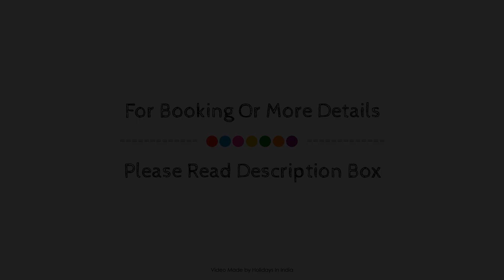OYO Flagship 76984 Swastik Residence, New Delhi and NCR, India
Searching For
1. OYO Flagship 76984 Swastik Residence - New Delhi and NCR
2. OYO Flagship 76984 Swastik Residence - New Delhi and NCR Virtual Tour
3. OYO Flagship 76984 Swastik Residence - New Delhi and NCR Rooms
4. OYO Flagship 76984 Swastik Residence - New Delhi and NCR Amenities
5. OYO Flagship 76984 Swastik Residence - New Delhi and NCR Videos
6. OYO Flagship 76984 Swastik Residence - New Delhi and NCR Offers
7. OYO Flagship 76984 Swastik Residence - New Delhi and NCR Deals
Audio Credit:
Track Title: Subway Dreams
Artist: Dan Henig